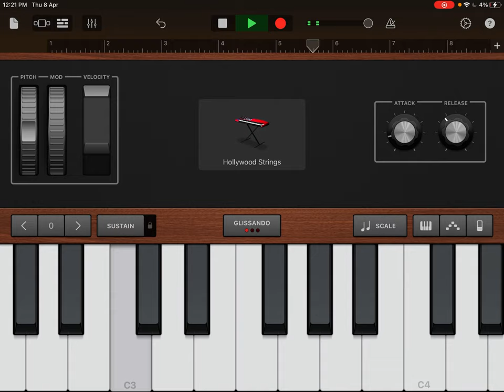How to play - Ae Reethi Nee Runam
In Scale - Em scale